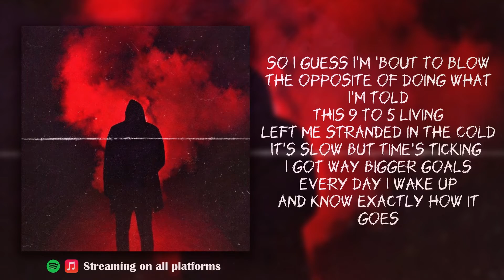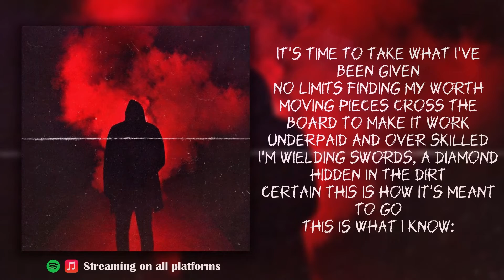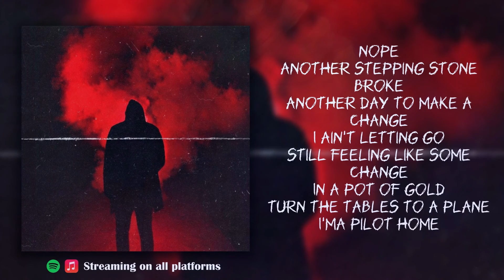I Can't Live Like This Forever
A song I made with someone I met on Reddit who I can't get in touch with anymore. He produced the beat and is the vocalist on the chorus. He goes by the name Keldon DiamondZ. My verses were recorded on Dec 01, 2021. I hope you enjoy!

Lyric video and cover art by: Austin Kellum
Vocals mixed by: Austin Kellum